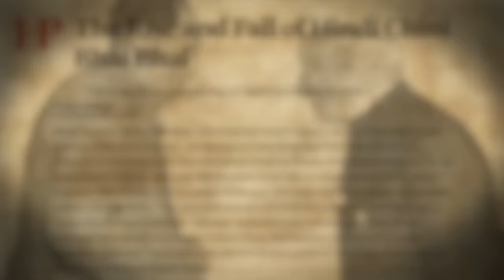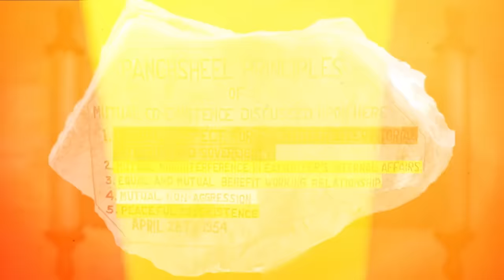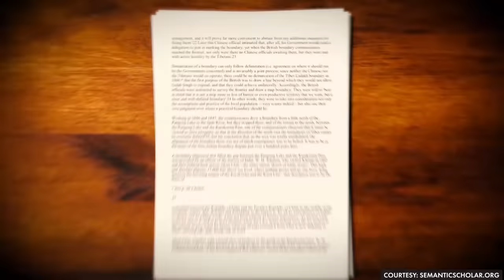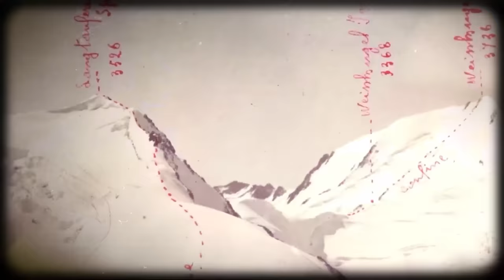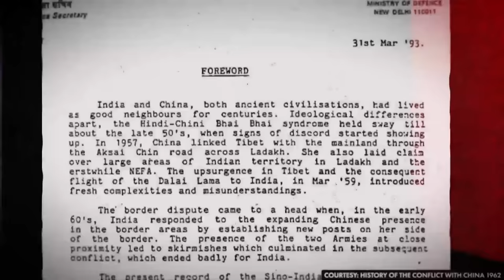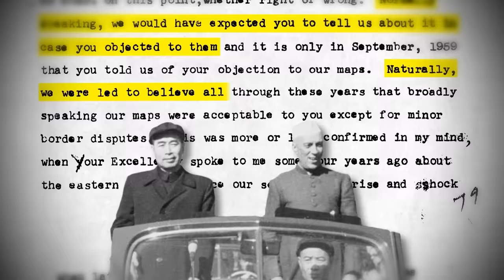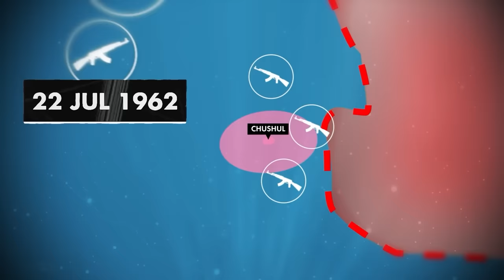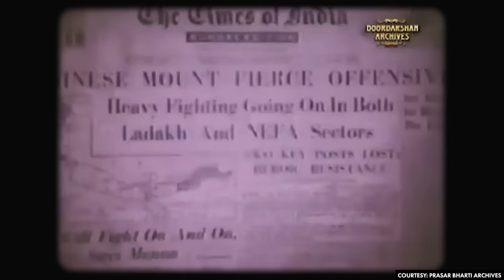What was Nehru's Mistake? | India-China 1962 War | Dhruv Rathee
After gaining independence, India won several wars, including the 1965 conflict against Pakistan and the Kargil War. However, a significant defeat occurred in the 1962 Sino-Indian War against China, a major factor contributing to today's India-China rivalry. In this riveting video, Dhruv Rathee delves into the root causes, India's defeat, and the far-reaching consequences that continue to shape the region today.